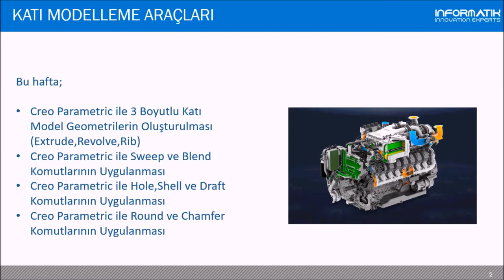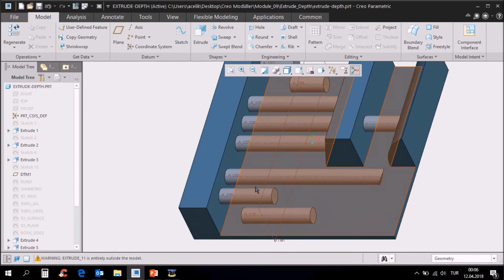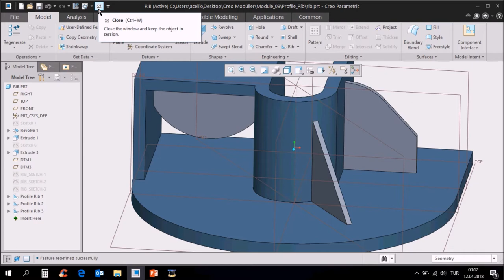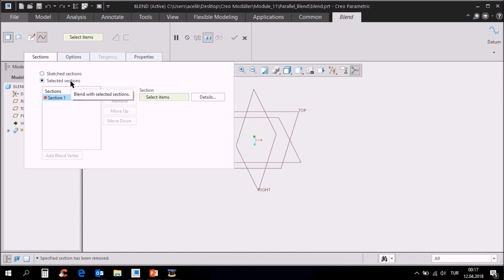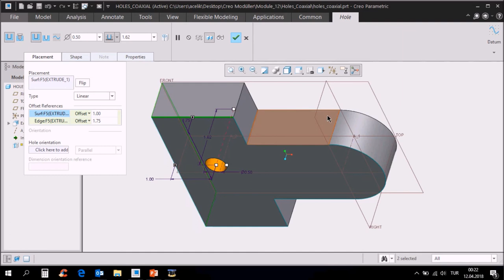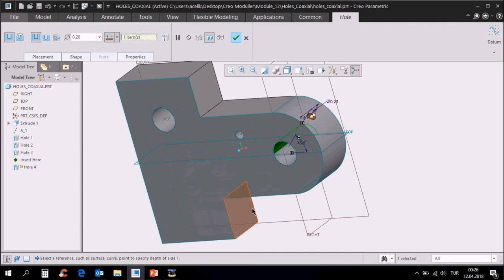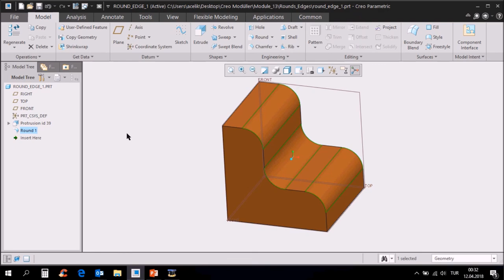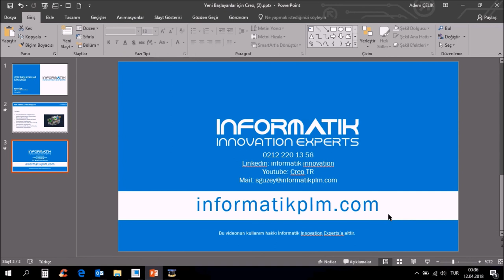Yeni Başlayanlar için Creo (3.Hafta)